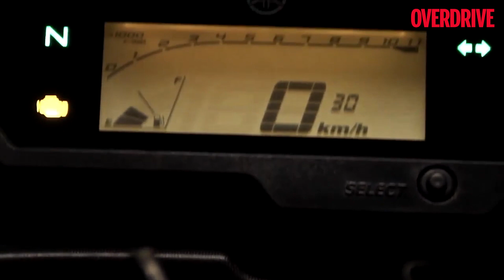First look: Yamaha Fazer 25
Yamaha has introduced a new faired FZ25 called the Fazer 25. It is powered by the same 20.9PS/20Nm fuel injected engine. Yamaha claims a fuel efficiency of 44kmpl and the motorcycle is priced at Rs 1.28 lakh ex-Mumbai.